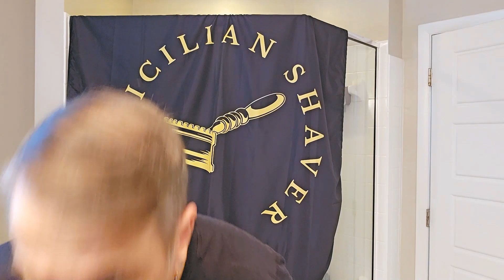Yates Razor / Saponificio Varesino / Cosmo Shave Soap / Relaxing 1 Pass Shave.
In today's video, Spotlight on Yates Precision Manufacturing paired with Saponificio Varesino Cosmo Soap...relaxing 1 pass shave. Enjoy!

Pre: Hot Shower
Razor: Yates Precision Manufacturing BYOR.
Blade: Astra Superior Platinum
Brush: Semogue HD730 Silvertip Badger
Soap: Saponificio Varesino Cosmo Beta 4.3
Post: Cold Water Rinse
After Shave: Proraso